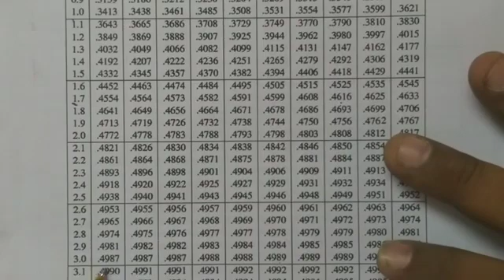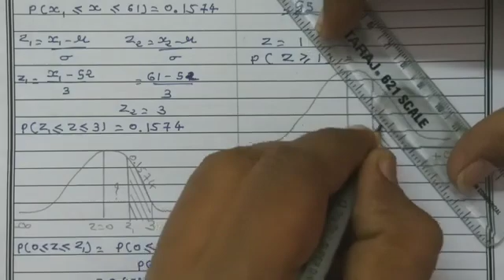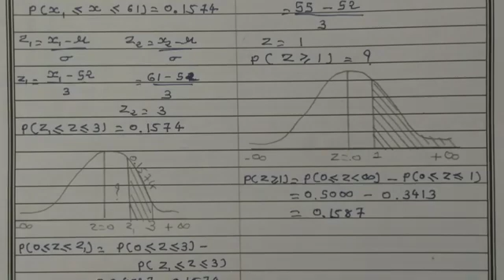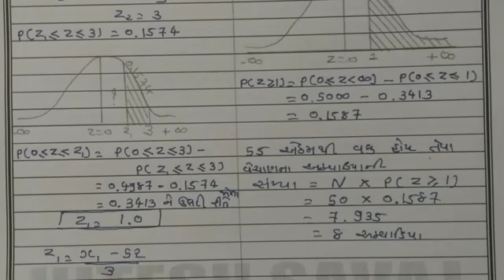std 12 stat part 2 ch 3 પ્રામાણ્ય વિતરણ video =11360p